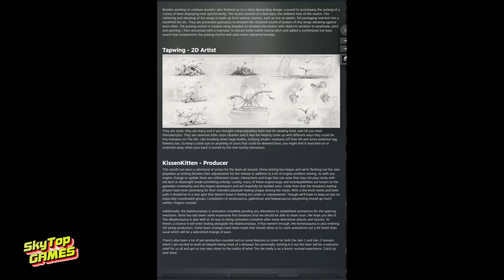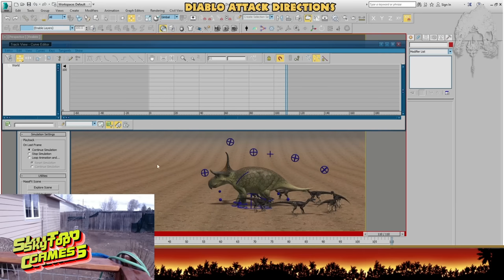THE ISLE EVRIMA. НОВОСТИ. ОБНОВЛЕНИЕ 6.5. ДИСКУССИЯ. ДЕВВЛОГ. ГДЕ СТРЕСС-ТЕСТЫ?